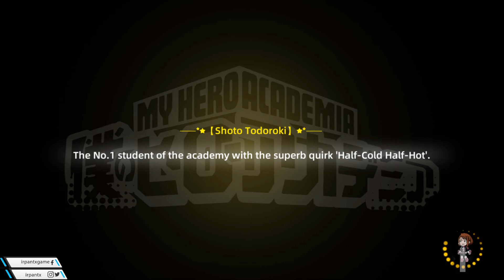HERO RAID DESTINY gameplay - Games Android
Game : HERO RAID - DESTINY
Genre : RPG
Size : 1.7GB
Internet : Online
Languange : English

HERO RAID: DESTINY is the latest anime mobile game with top graphics and many hero characters. In this game, you will be an internship hero, take on adventures, defeat evil villains, work your way up to become a pro, form your agency and recruit more heroes to protect the city and its people! Rise! Hero!